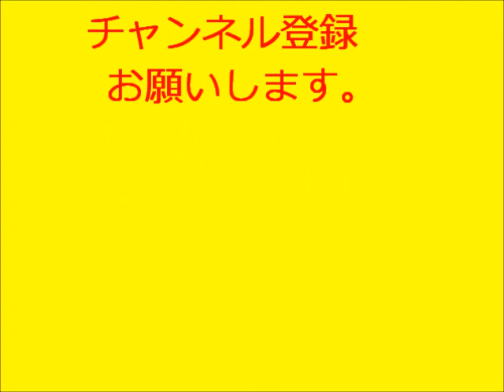マジック種明かし（実演編）「ｶｰﾄﾞｽﾙｰﾃｰﾌﾞﾙ」Card thru table（Demonstration）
カードがテーブルを貫通します
Card will through the table